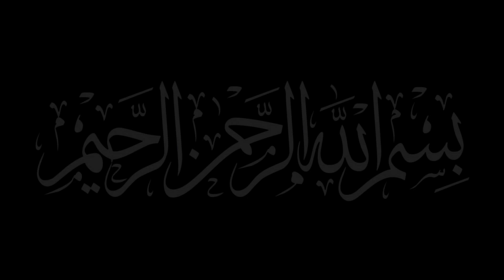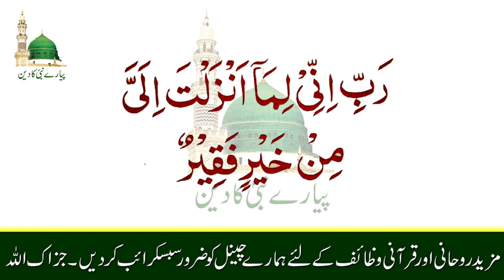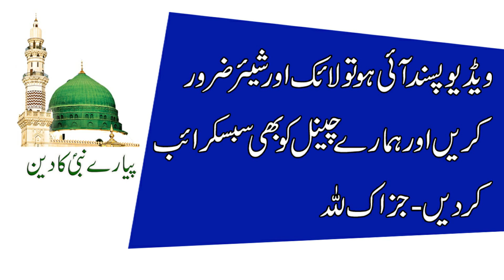Rishtay Ke Liye Powerful Qurani Wazifa | 40 Din Me Shadi Ho Jaye Gi | Wazifa For Marriage In 40 Days